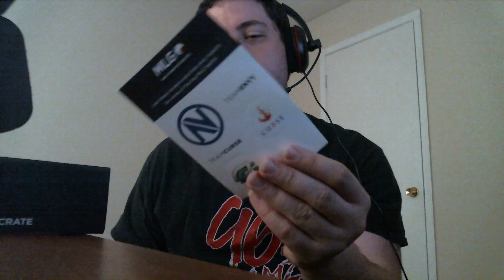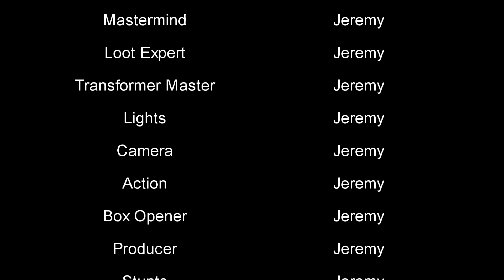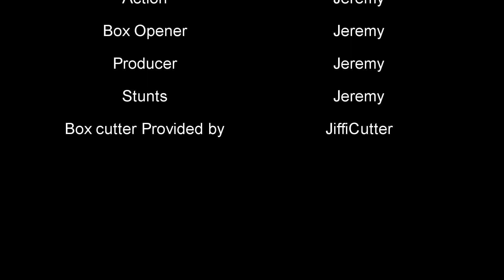Loot Crate Unboxing! - June 2014 - Transform!!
Watch as I excitedly unbox the LootCrate for June 2014:  Transform!!!